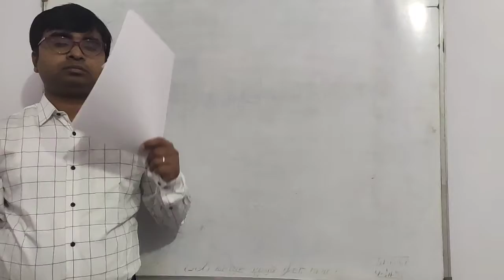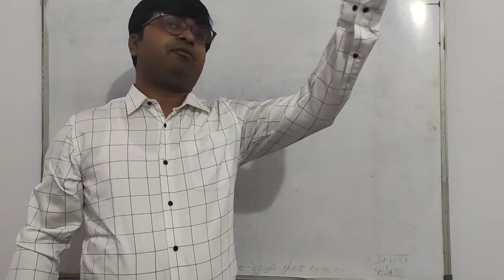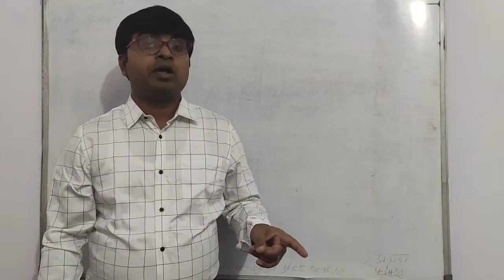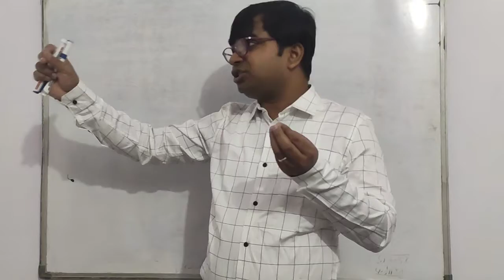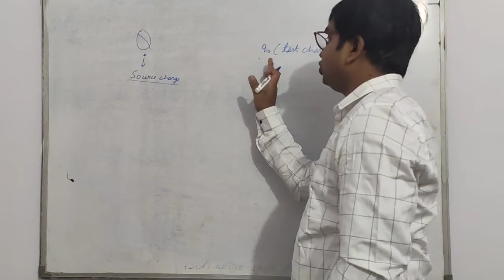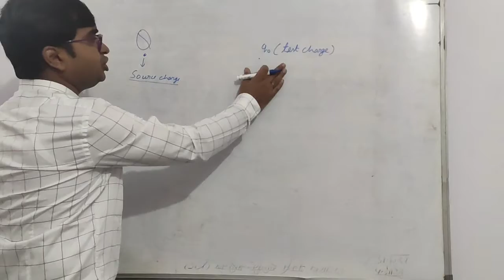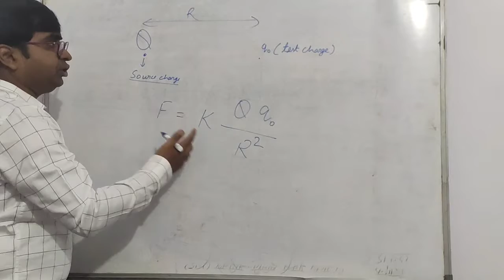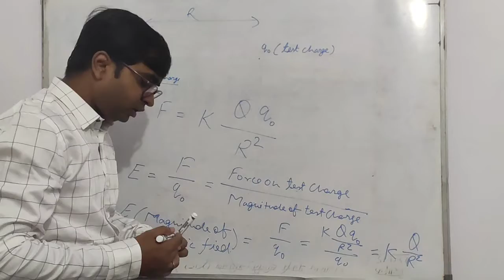Electric field Part 1